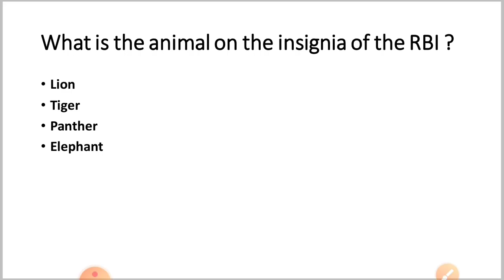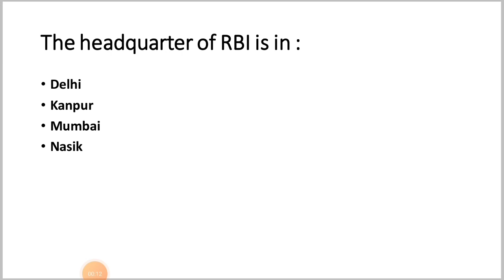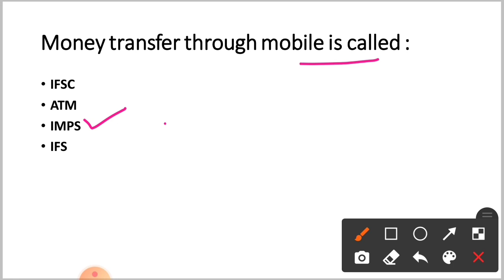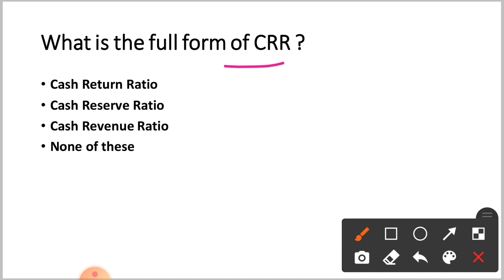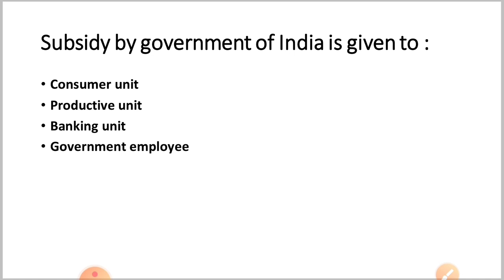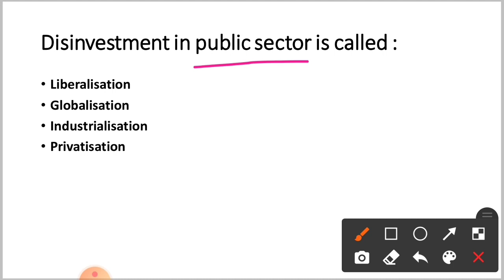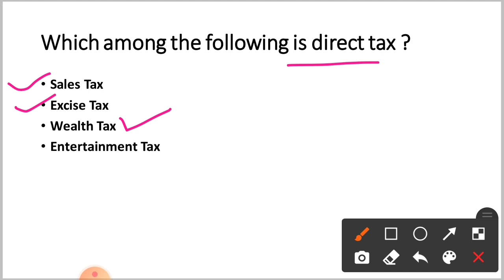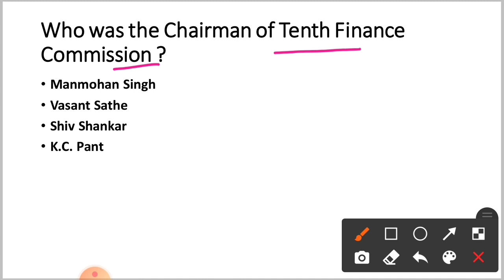Economics Most Important Questions For All Exam | Economics Mcq | By Tapan Sir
economics for RI exam
economics for Odisha Police
economics for ssc gd
economics mcq
economics
economics mcq PDF
economics 1 McQ
1000 McQ economics
economics class 10 McQ
micro economics
economics for ssc cgl
+2 economics
economics quiz
economics test
macro economics
McQ on economics
mic economics mcq
economics in Hindi
class 10 economics mcq
+2 2nd year Economics
economics selection